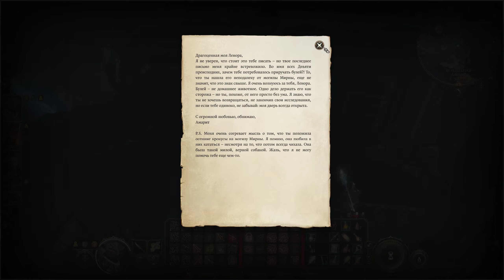Baldur's Gate 3 [RUS, без комментариев]. Часть 31: Разрушенная башня.